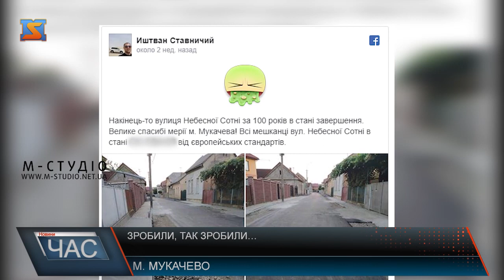Зробили, так зробили…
Жителі Мукачева незадоволені тим, як ремонтують їх вулиці. Яскравим прикладом цього є роботи на вулиці Небесної Сотні. Жителі міста  жадають  фінансового звіту за виконані роботи!  А от  мешканці вул. Небесної Сотні, м’яко кажучи, в шоковому стані від європейських стандартів, за якими мали б зробити ремонт на їх вулиці.